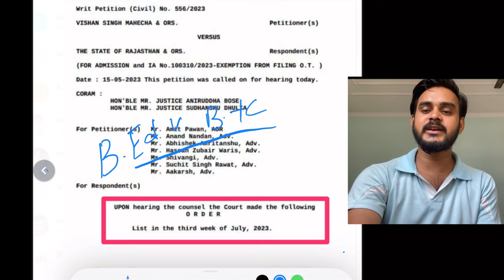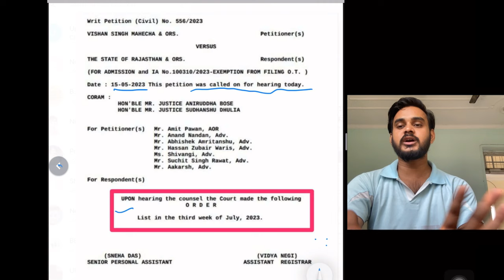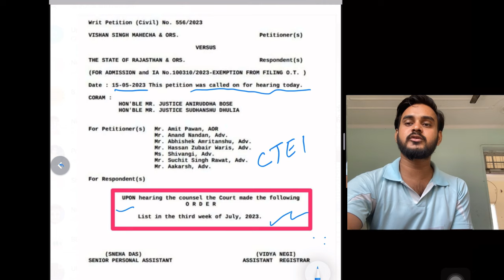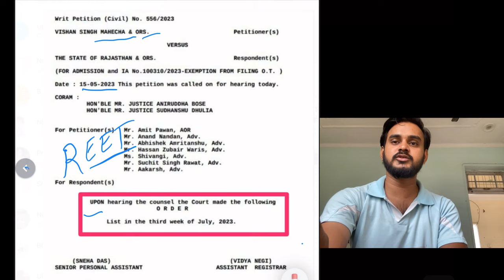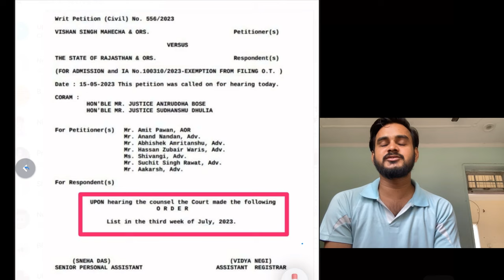B.Ed vs BTC Supreme Court || अंतिम फैसला कब // फिर डेट आगे बढ़ी // किसकी होगी जीत b.Ed vs बीटीसी